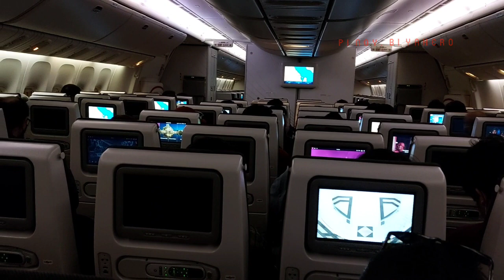Qatar Airways QR 1153 Flight from Dammam to Doha